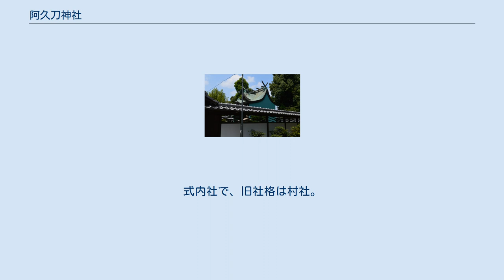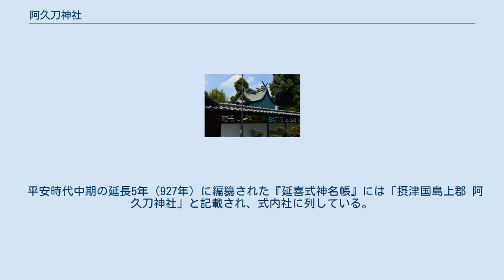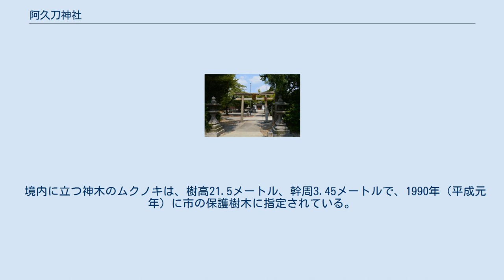阿久刀神社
鳥居 阿久刀神社（あくとじんじゃ）は、大阪府高槻市清福寺町にある神社。
 俗に「住吉さん」と呼ばれるため、『特選神名牒』において祭神は住吉神とされている。
しかし『摂陽群談』では諏訪神とするほか、阿久斗比売（安寧天皇皇后）とする説、久度神とする説などもある。
 創建は明らかではなく、諸説が論じられている。
 『神名帳考証』では、『新撰姓氏録』にある「調連（つきのむらじ）」条にある顕宗天皇に絁絹を献じた「阿久太」との関係を論じている。
また調連が努理使主の後裔と記すことに関して、努理使主は『古事記』に仁徳天皇皇后に蚕を献じたと見える「奴理能美」と同じとし、養蚕の技術を持つ渡来系の阿久太が当地に住み氏神として祀ったと推測している。
 また『新撰姓氏録』には、摂津国に神饒速日命後裔の「阿刀連（あとのむらじ）」条の記載があり、社名はそれによるという説もある。
 なお、境内北方を流れる「芥川（あくたがわ）」の名は当社の社名に因むといわれ、「阿久刀川（あくとがわ）」の転訛により「芥川」となったとされる。
 平安時代中期の延長5年（927年）に編纂された『延喜式神名帳』には「摂津国島上郡 阿久刀神社」と記載され、式内社に列している。
 その後の歴史は不明であるが、永禄年間（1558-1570年）に三好氏・松永氏の兵火により焼失したが、文政11年（1828年）に本殿が再建された。
江戸時代には「住吉大明神」と称していた。
 明治5年（1872年）の神社整地の際、近隣の諏訪神社（すわじんじゃ）、大将軍社（だいしょうぐんしゃ）などが境内社として移転された。
また、近代社格制度では村社に列した。
 境内に立つ神木のムクノキは、樹高21.5メートル、幹周3.45メートルで、1990年（平成元年）に市の保護樹木に指定されている。
 いずれも境内社。